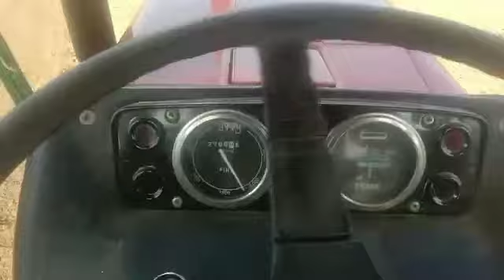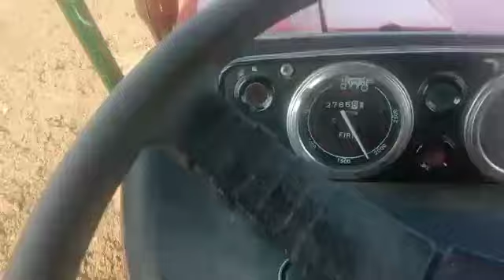Rotavator performance and benefit with Tractor 640